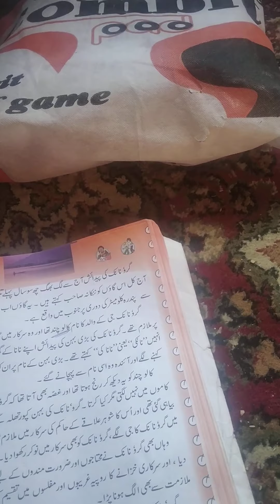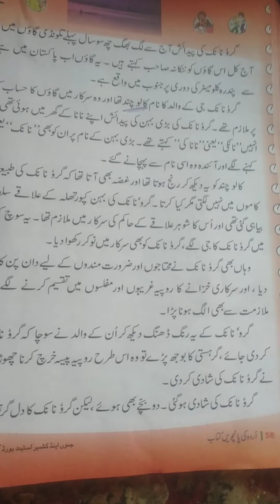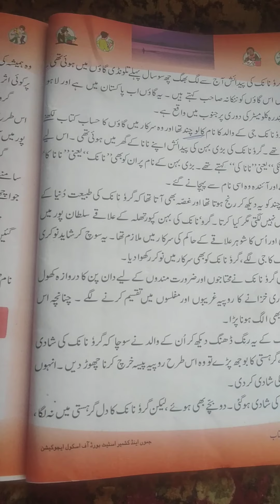Guru Nanak devgi